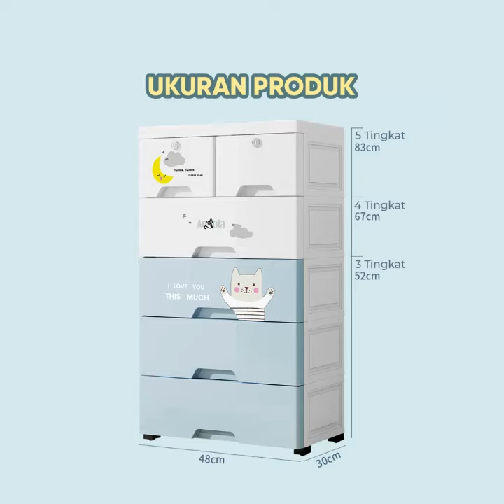Lemari Plastik Tingkat/Lemari Pakaian Anak C70-C71 Tempat Penyimpanan Mainan/Snack/Baju Serbaguna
Lemari Plastik Susun C70-C71 adalah lemari plastik dengan desain kucing menggemaskan. Kapasitas lemari besar, bisa untuk menaruh berbagai barang seperti baju, kaos kaki, diaper, snack, selimut dll. Laci lemari dilengkapi dengan penahan, sehingga tidak akan jatuh dan membahayakan. Bagian atas kokoh, sehingga aman jika digunakan untuk meletakkan barang.

Keunggulan produk:

- Terbuat dari material PP yang aman dan ramah lingkungan

- Tidak berbau, aman untuk ibu dan anak

- Dilengkapi kunci, bisa untuk menyimpan barang pribadi

- Dilengkapi roda, sehingga lemari mudah dipindahkan

- Lemari dilengkapi penahan, sehingga tidak mudah jatuh dan membahayakan anak-anak

- Pegangan lebih luas, nyaman di pegang

- Desain lucu dan menggemaskan, cocok untuk anak-anak

- Multifungsi, bisa untuk menyimpan barang apapun

- Tersedia dalam 2 varian warna pastel Biru dan Pink

Ukuran produk:

- 4 Tingkat: 48 x 30 x 67cm

- 5 Tingkat: 48 x 30 x 83cm

(Mohon perhatian, pengukuran dilakukan secara manual, mungkin ada kesalahan 1-2cm, mohon merujuk ke produk)